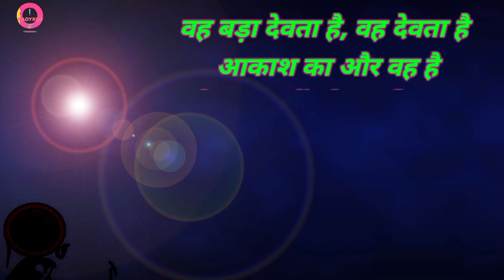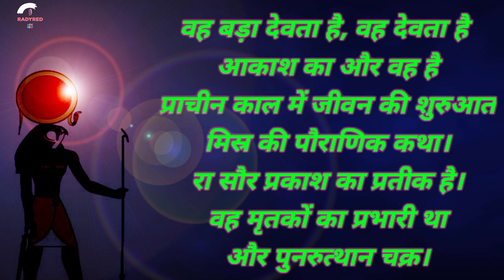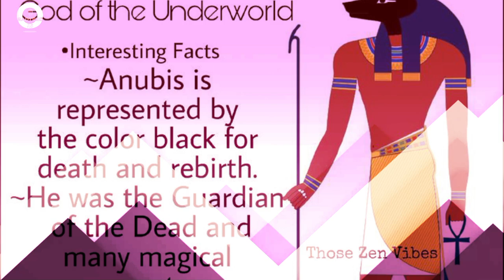Egyptian deities ! sun god ! wind god ! water God ! और इस तरह के देवी देवता थे ! history ! god's !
Hello friends

मिस्र के देवी देवता कौन थे और इनके देवी देवता के क्या नाम थे कुछ प्रमुख देवताओं के नाम जैसे हमारे सूर्य देव अग्नि देव धरती जल और ऐसे कई देवी-देवताओं के नाम शामिल है इसी तरह मिस्र के देवी देवताओं के नाम इसी तरह रखे गए हैं ताकि पृथ्वी और इजिप्ट के लोगों के संस्कृत संतुलित में रखा जाए और उनका बहुत प्रमुख रोल हुआ करता था अब देखिए

Who were the gods and goddesses of Egypt and what were the names of their gods and goddesses the names of some major gods like our sun god fire god earth water and many such gods and goddesses are included, similarly the names of the gods and goddesses of Egypt are kept like this So that Sanskrit of people of earth and Egypt is kept in balance and they used to have very prominent role now see